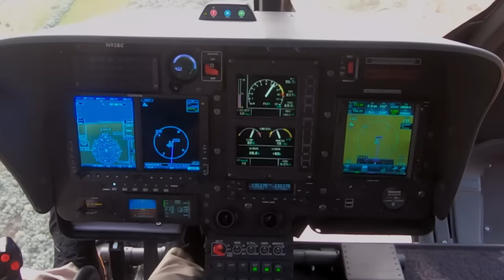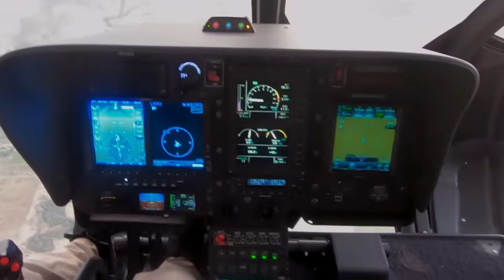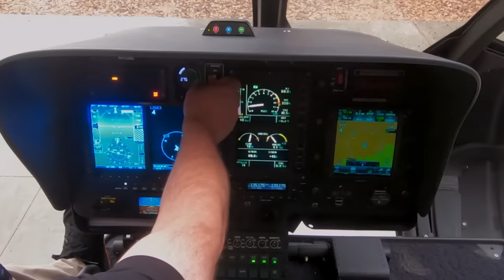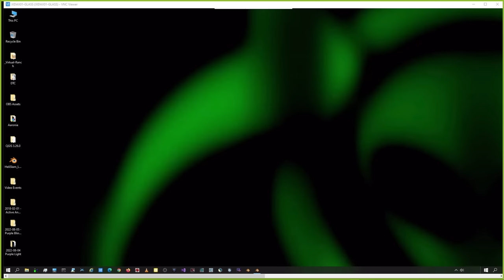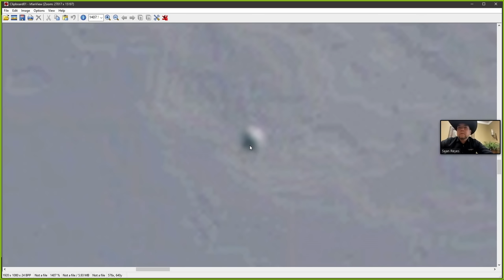Attorney General Assists in MAJOR UFO Investigation | The Secret of Skinwalker Ranch (S4)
The Utah attorney general assists in UFO mission at Skinwalker Ranch. See more in this scene from Season 4, Episode 4, "The Watchers."

New episodes of The Secret of Skinwalker Ranch, Tuesdays at 10/9c. Stay up to date on all your favorite The HISTORY Channel shows

Check out more full episodes of The Secret of Skinwalker Ranch on YouTube

Find out more about the show and watch full episodes on our

Anchored by never-before-seen footage of the ranch and what it contains, the series will feature a team of scientists and experts who will conduct a daring and thorough search of this infamous 512-acre property located in Utah’s Uinta Basin in an attempt to find out the ‘who?’ ‘what?’ and ‘why?’ behind more than 200 years of UFO and paranormal related mysteries.